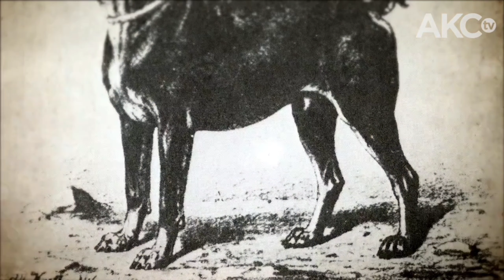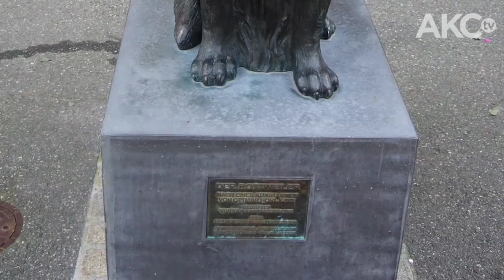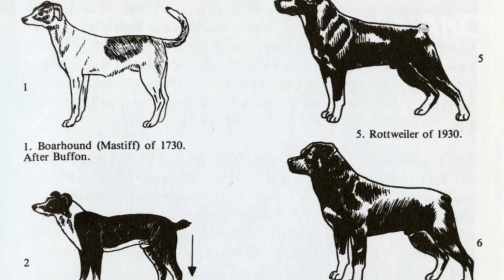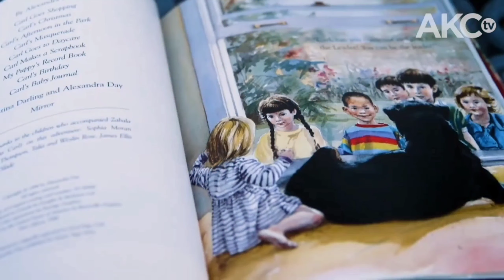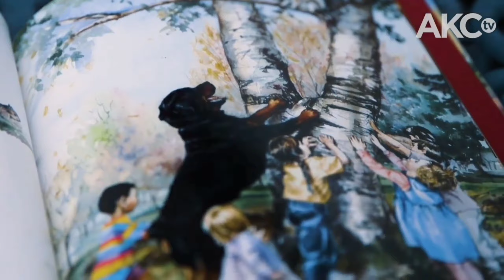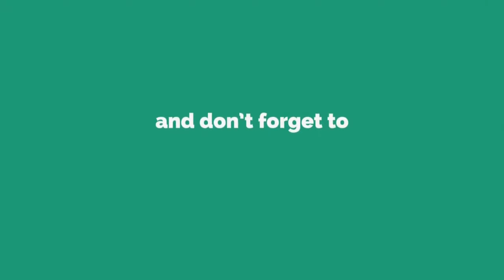Rottweiler facts and history.